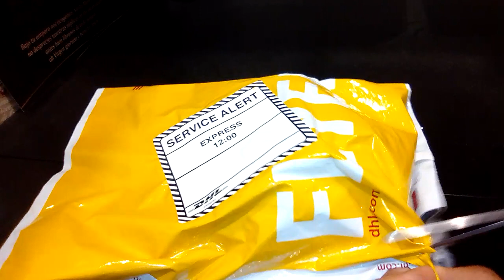UNBOXING #1 ESCORPION hadrurus gertschi